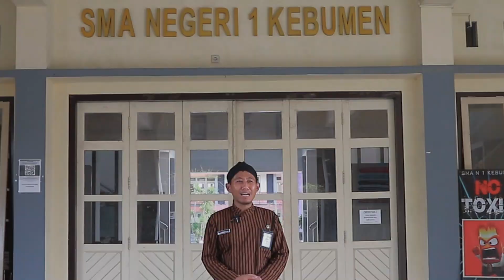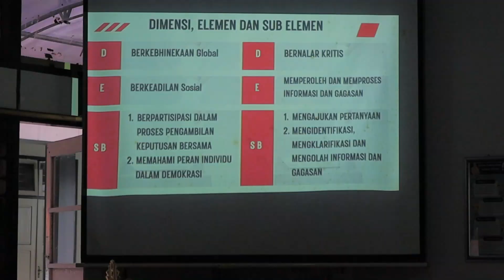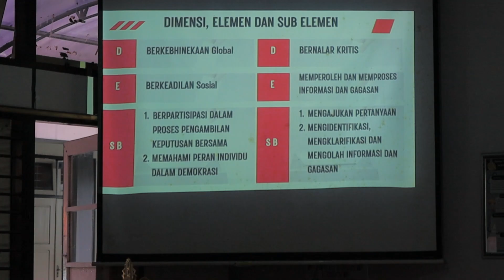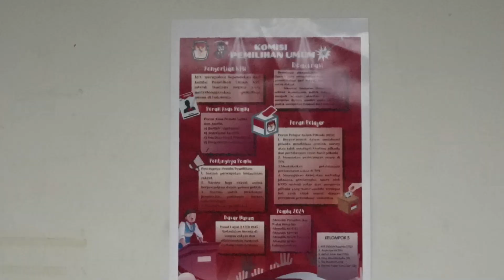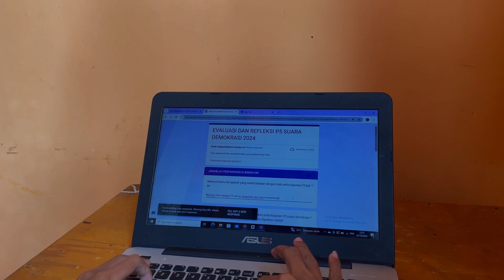"SUASANA" | Jambore GTK Hebat 2024 | Kategori Guru Inovatif | Topik P5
Kegiatan Projen Penguatan Profil Pelajar PAncasila (P5) di SMA Negeri 1 Kebumen
Tema : Suara Demokrasi
Judul : "SUASANA' Suara SMANSA untuk INDONESIA

Dalam rangka memperingati Hari Guru Nasional, Lomba Guru Inovatif-Jambore GTK 2024.
Semoga Menginspirasi